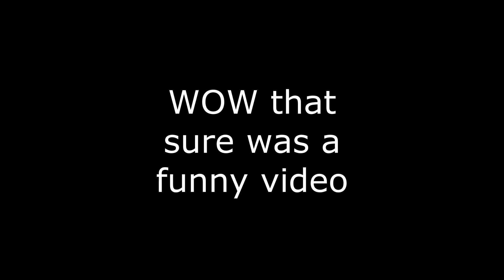Monkey son wins.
Monkey milky from funny monkey